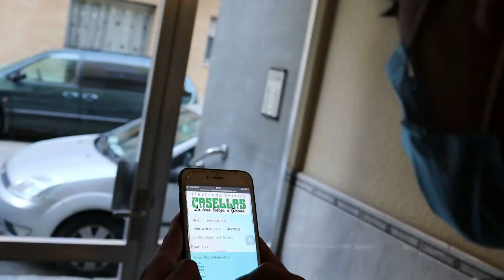Anunci Electrodomèstics Casellas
Anunci fet pels alumnes de segon de CFGM d'Activitats comercials de l'Institut Santa Eugènia. Curs 20-21.